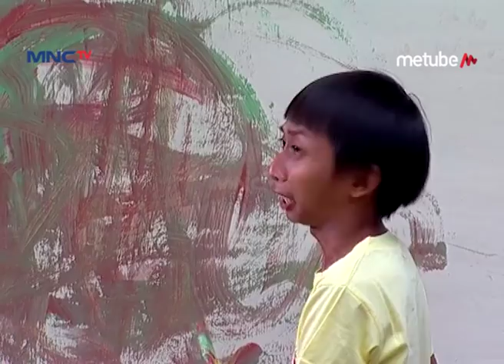Wati Mendadak Jadi Orang Kaya - Ronaldowati Eps 23 Part 2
Hai Teman-Teman, Pada Kangen Sama Aksi Dari Nona Than Sakinah, Agus Kuncoro, Dan Anne Ara Dalam Sinetron Ronaldowati Gak Nih? Yuk Nonton Ronaldowati Dan Saksikan Keseruan Mereka, Sekaligus Bernostalgia! Hanya Di Youtube MNC TV Official!